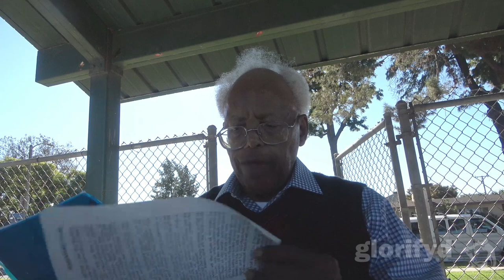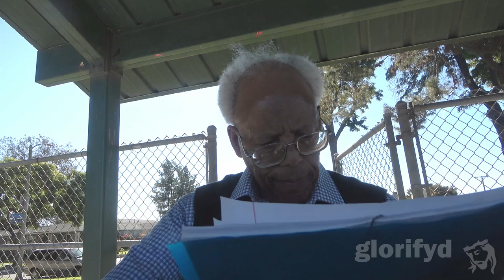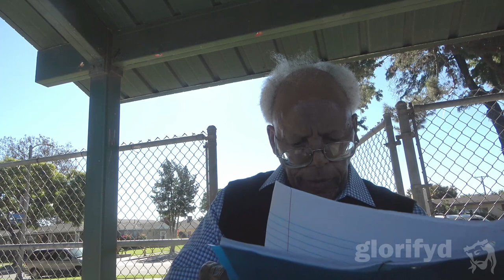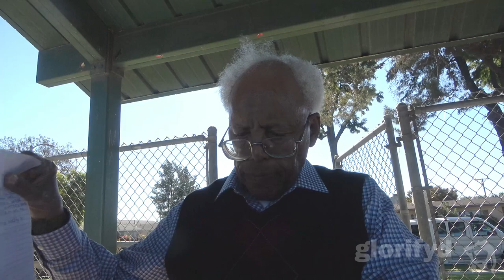20231112 The Prototokos mystery (pt 236) twilight of humanity 3